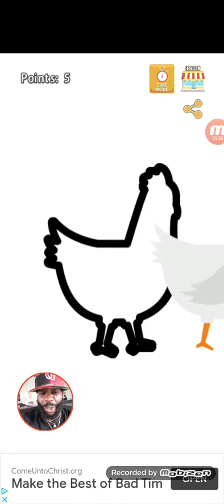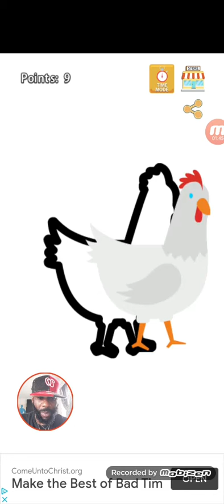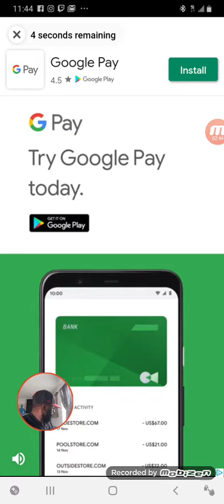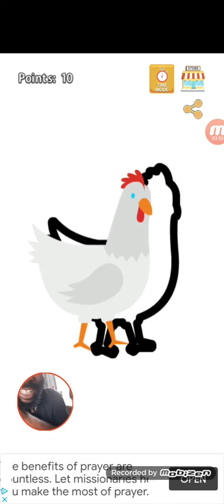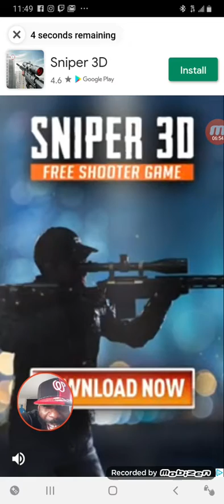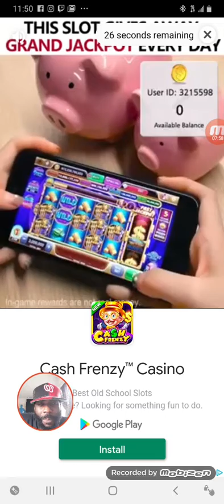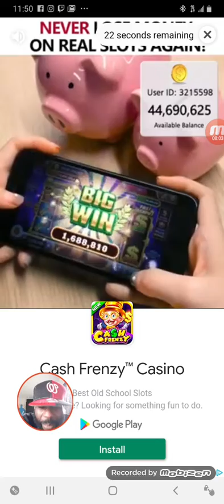Catch the chicken Android games download now to pass the time I leveled up on this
Download Now Catch of the chicken this was funny as hell I spend hours playing this s*** this game is amazing I m a drone this game is totally awesome please by now pull out your credit card and put the number in and download all the free stuff that comes with this app thanks for signing your life on the line catch the chicken so carry on with your human things I will carry on with my bot thing's